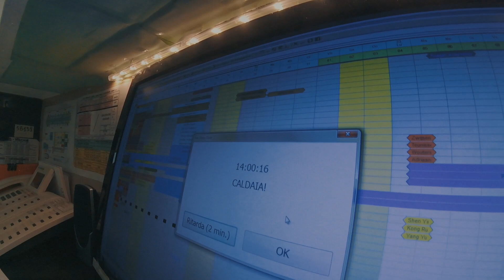In campeggio... senza tenda! - (verso) BAM DAY 2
Secondo giorno di viaggio verso il BAM.
Dopo aver lavorato, sono finalmente in ferie.
Il mio compagno di viaggio mi raggiunge da Piacenza e insieme, da Scarpizzolo, partiamo in direzione del Lago di Garda. Unico problema: LA TENDA??
Aspettavamo la consegna del corriere, che però tarda ad arrivare.
Riusciremo a partire con l’occorrente?